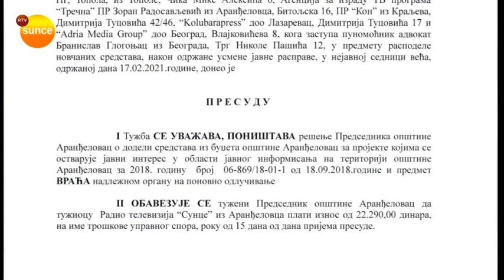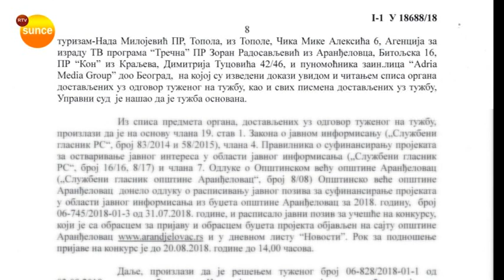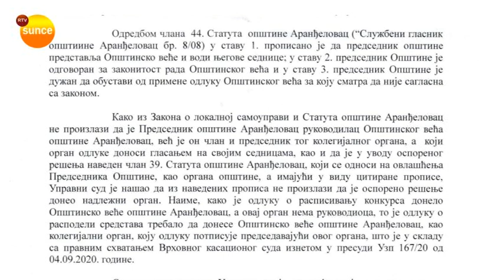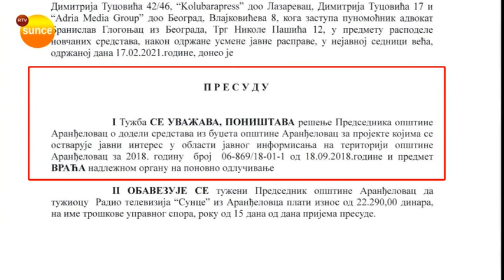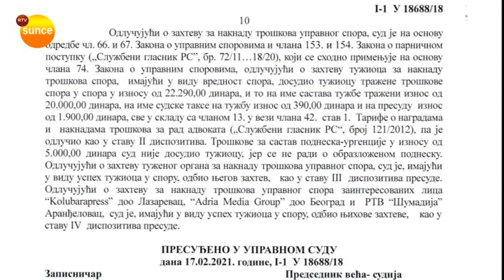RTV Sunce - OPŠTINSKA ZAISTA VELIKA PREVARA!